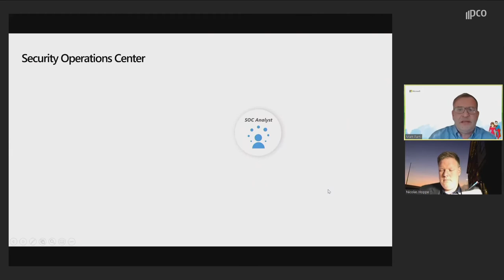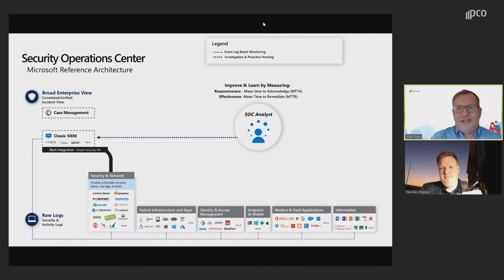SOC | Das Security Operations Center bei Hellmann Worldwide Logistics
Sicherheitsvorfälle nehmen zu und verursachen empfindliche Störungen in den Betriebsabläufen der Unternehmen. Wie kann ein Frühwarnsystem verhindern, dass wichtige Geschäftsprozesse stillstehen?

Moderiert von Ulf Masselink (Head of Marketing bei pco) widmen sich Nicolas Hoppe (Head of Cybersecurity bei Hellmann Worldwide Logistics), Matt Partl (Cloud Solution Architect bei Microsoft) und Dennis Grüschow (Architect Information Security bei pco) dem Thema und stellen den Use-Case beim weltweit agierenden Logistikunternehmen Hellmann.

Als global agierender Logistikdienstleister ist Hellmann Worldwide Logistics heute mit einem weltweiten Netzwerk von 20.500 Beschäftigten in 489 Büros in 173 Ländern vertreten.